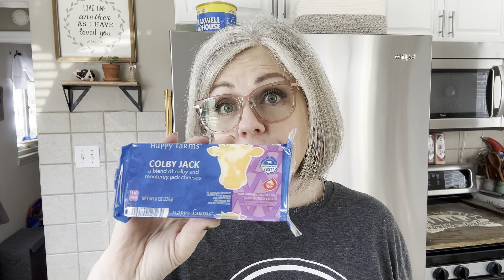Keto Budget Meal Cheesy Ranch Chicken Keto Recipe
(use this link to shop or enter lowcarbrevelation at checkout)

A lot of the products I use in my videos are linked here: